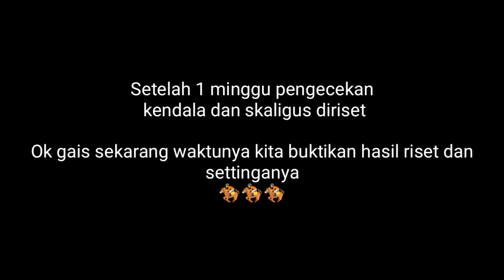BOCAP RESKAL HYPER X dari BANDUNG-LAMONGAN hanya untuk BEROBAT. yuukk!! simak hasil penyembuhanya.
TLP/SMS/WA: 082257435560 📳